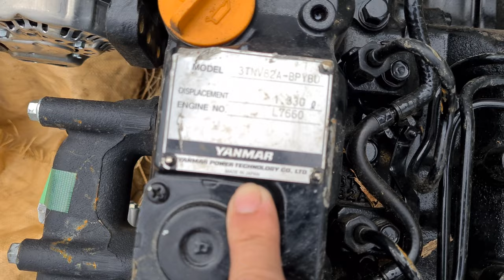máy xe yanmar 3T82 made in Japan mới trong thùng 0886356707